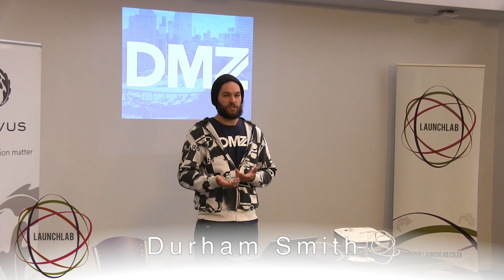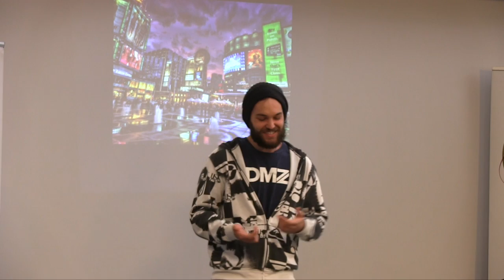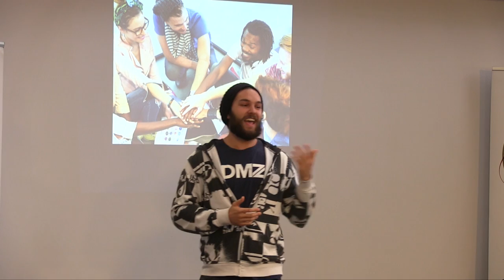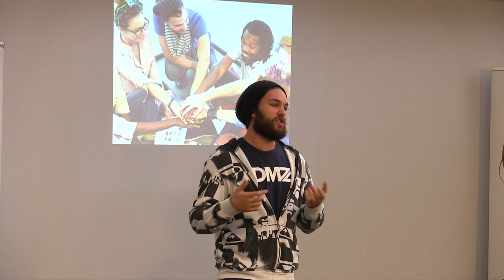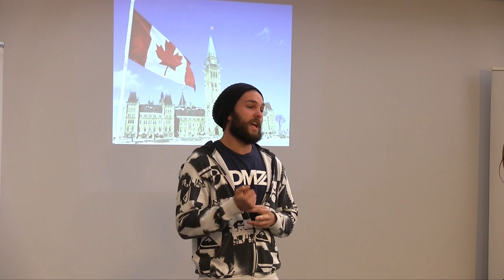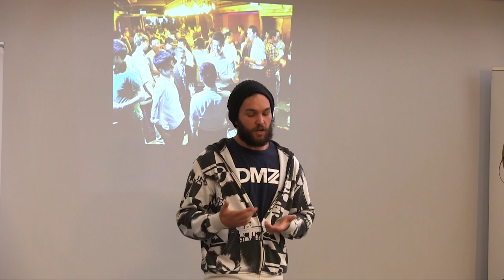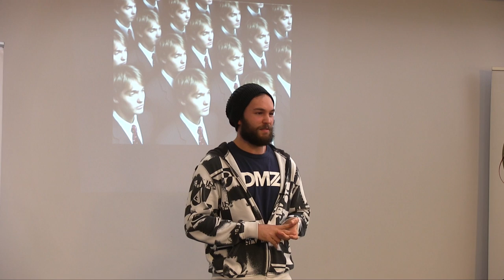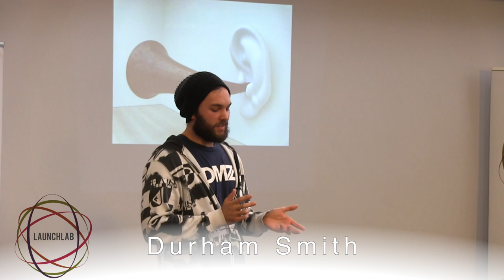LaunchLab Talks - Durham Smith - My Ryerson DMZ Exchange Experience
24 August 2015 | LaunchLab Talks | Durham Smith | My Ryerson DMZ Exchange Experience